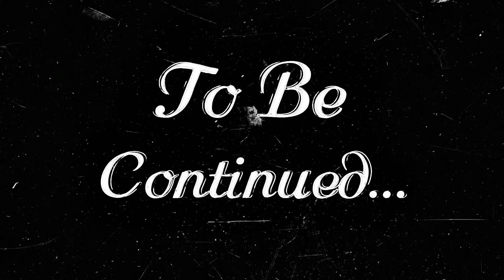Misteri Galaksi Cigar (M82) Terungkap!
Selamat datang di video kami yang mengungkap misteri Galaksi Cerutu, atau M82! Dalam video ini, kita akan menjelajahi bentuk unik M82 yang menyerupai cerutu menyala, lokasinya yang berjarak 12 juta tahun cahaya dari Bumi, dan bagaimana interaksi gravitasi dengan Galaksi M81 mempengaruhi penampilan kacau dan pembentukan bintang yang aktif di M82. Dari observasi Johann Elert Bode pada tahun 1774 hingga kemajuan astronomi abad kedua puluh yang mengungkapkan bahwa M82 adalah galaksi terpisah, temukan bagaimana M82 menjadi laboratorium penting untuk studi evolusi galaksi.